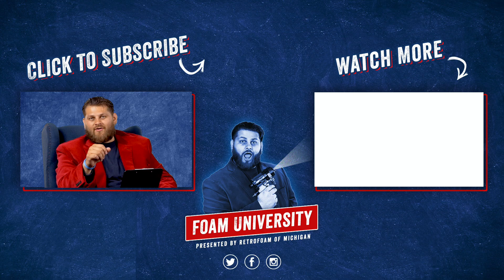Does Spray Foam Insulation Smell? | Foam University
You've likely read or heard stories about horrendous spray foam smell, but that isn't always the case. Here is what causes spray foam to stink and how to get rid of insulation smell.

- What causes spray foam to smell
- How to get rid of spray foam insulation smell

Are you in a reading mood? Learn more about spray foam insulation smell: